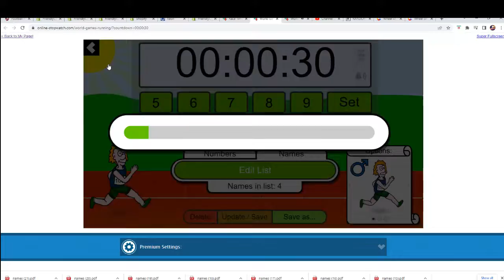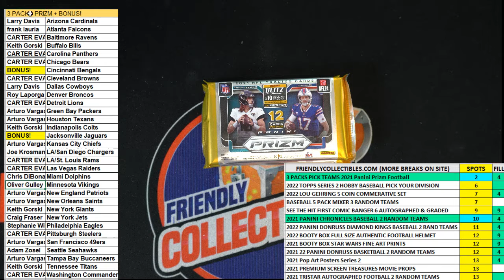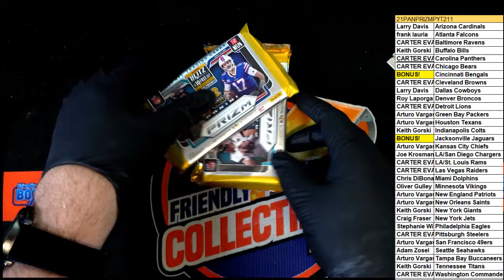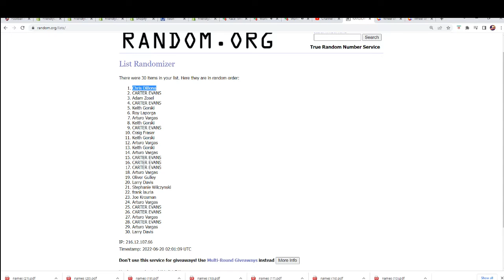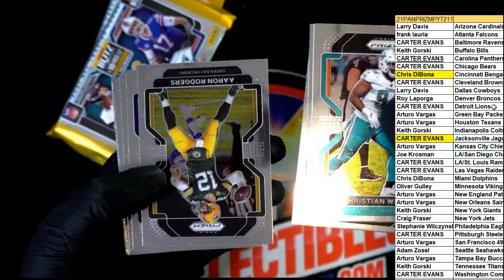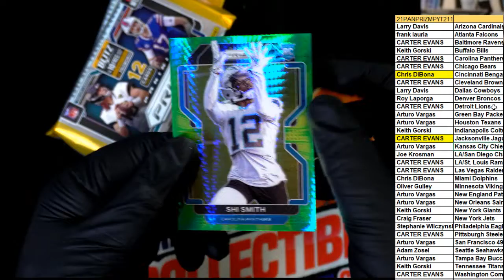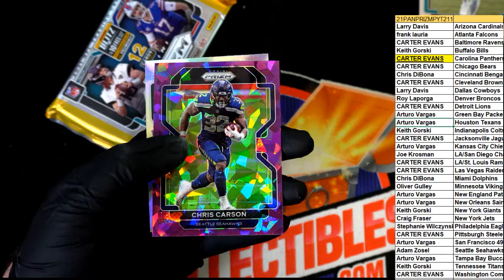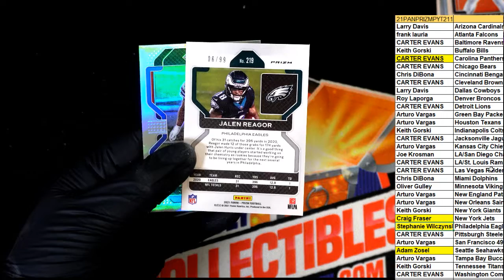2021 Panini Prizm Football with BONUS TEAMS ID 21PANPRIZMPYT211